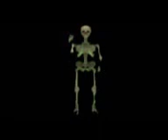💀Rat Ke Andhere ME428💀Aatank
बस्टर के जंगलो में गाँव , जंहा लक्ष्मी पूजा नहीं होती क्यू ? केसे वो विभीषिका हजारो किलोमीटर दूर एक लड़की तक पहुंच गई

Description
i have used Audio & Images in this video is available free on google.